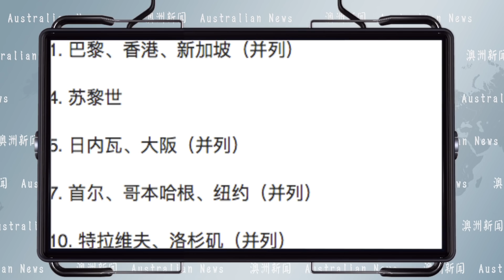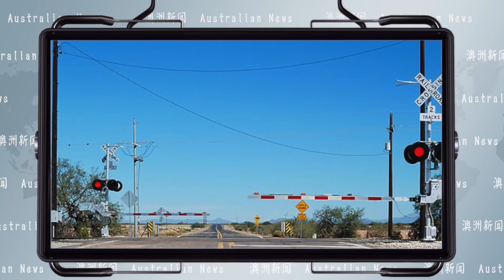澳洲新闻| “上山下乡”成定局 工签变三年！只给偏远地区！ 州长发福利！贝瑞吉克莲竞选承诺 澳宝卡每周上限50刀 超值！Big W百货发起在线限时抢购活动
“上山下乡”成定局  工签变三年！只给偏远地区！
州长发福利！贝瑞吉克莲竞选承诺 澳宝卡每周上限50刀
超值！Big W百货发起在线限时抢购活动
悉尼房价跌速创1965年来之最 年内难止跌
布里斯班超大复古房占地1公顷 猜猜售价多少？
澳宝塔修复工程竣工 约50名住户将回家
墨尔本唐人街餐馆联合抵制露天餐厅规划
全球城市生活成本 香港最贵悉尼跌出前十
悉尼女子驾保时捷买杂货 遭遇可怕劫车
注意这项交规!新州警方严查 违者罚448刀